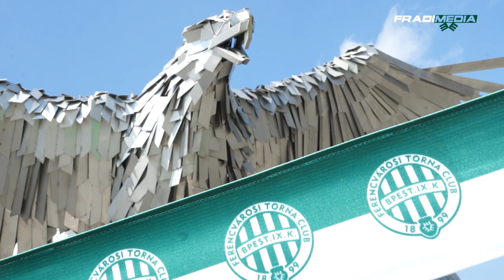FM | Felavatták a Sas szobrot | 2014.08.09.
Készítették:
Csorba Mátyás, Horváth Gergely, Nagy Zsuzsanna